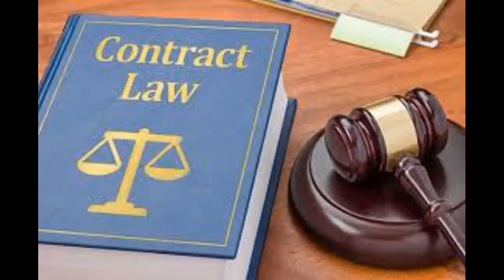Contract Law in Nepali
LLB First Year Contract law audio recording